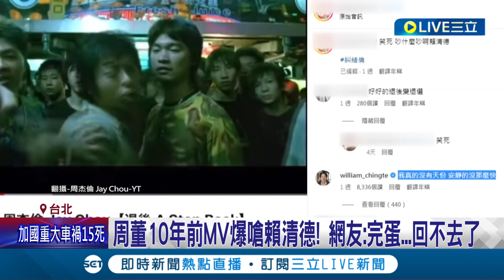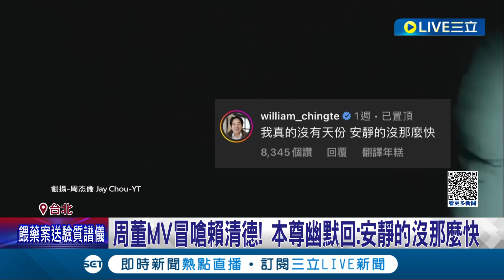周董10年前爆嗆賴清德! 周杰倫MV中遭網友挖出群架突喊"吵什麼吵賴清德" 釣出賴副本尊幽默回:安靜的沒那麼快│記者 羅珮瑜 徐兆緯│【LIVE大現場】20230616│三立新聞台